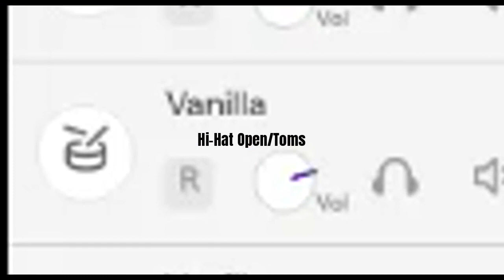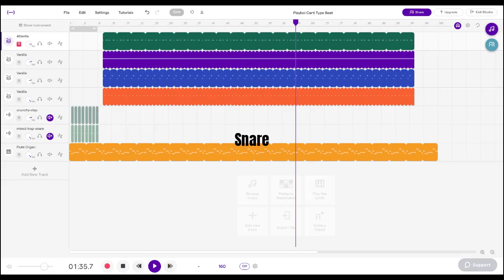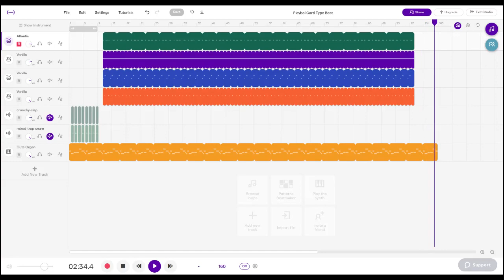Playboi Carti Type Beat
This Time I Recorded Through The Studio Thanks To Screencastify